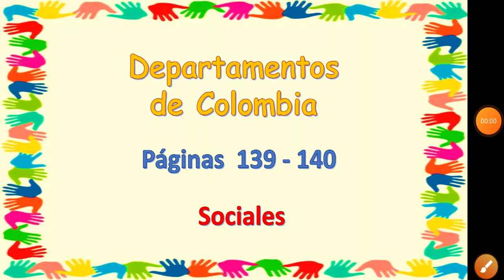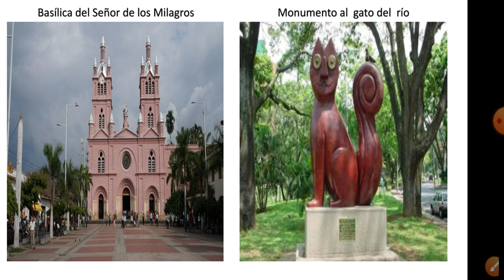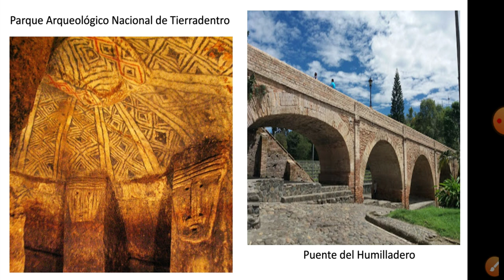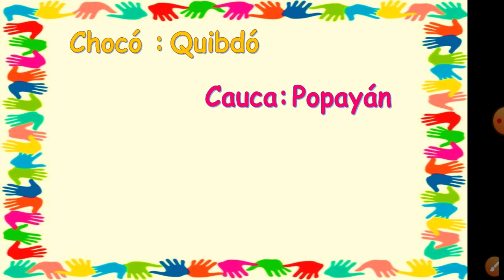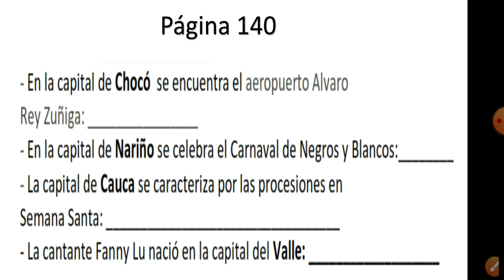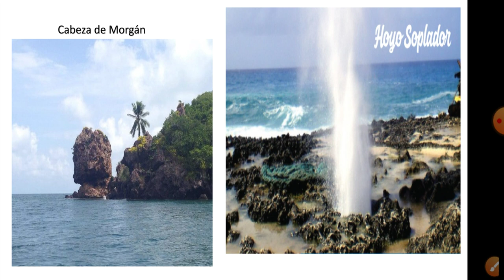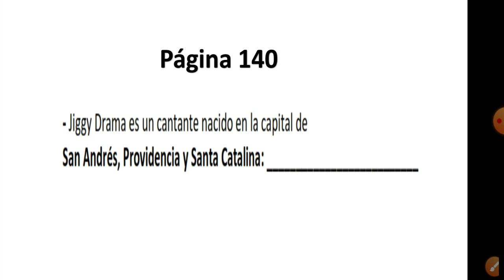Región Pacífica e Insular departamentos y capitales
Título: departamentos y capitales de la región Pacífica e Insular
Materia: Sociales
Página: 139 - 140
Tema: departamentos y capitales de Colombia.
Grado: tercero